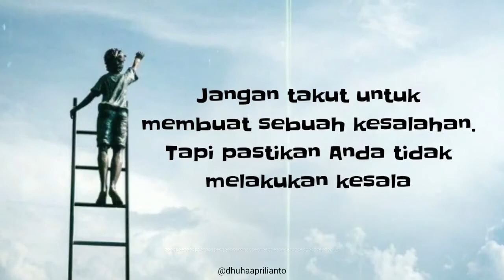Motivasi Hidup Penyemangat Diri Dalam Kehidupan